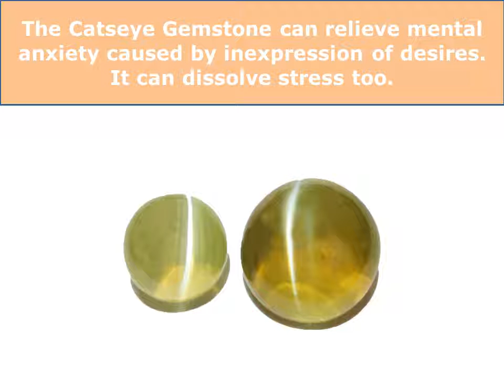Effects of Catseye Gemstone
Cat’s eye gemstone which holds the substantial characteristics of the vengeful planet Ketu work according to the ketu's placement in the birth chart of an individual. Hence, it is not appropriate to say that cat's eye or any other stone carry side effect along with them. Contrary to this popular belief, wearing cat's eye or any other stone enhances the power of their respective planet in the birth chart of a human being. Cat's Eye brings Dreadful results when placed in the following houses 6th, 8th and 12th houses of its ascendants. Being positioned in these houses cat eye boost the power Ketu in your life and increases the trouble in your life. The 6th, 8th and 12th house signifies death, disease, expenses, hurdles and financial problems in your life. Hence, if ketu exists in the following houses, you must consult an astrologer before wearing this stone.